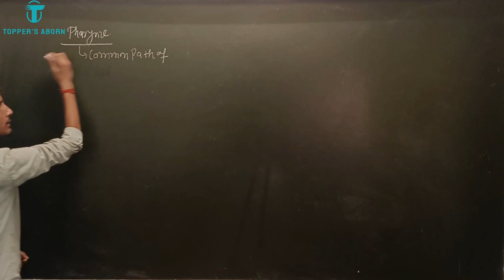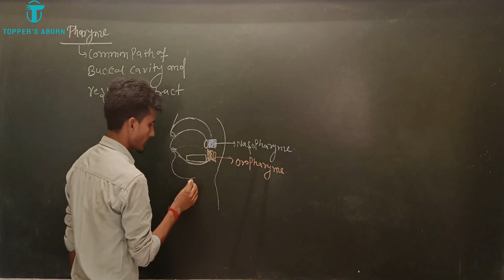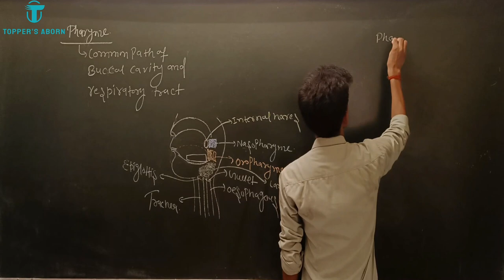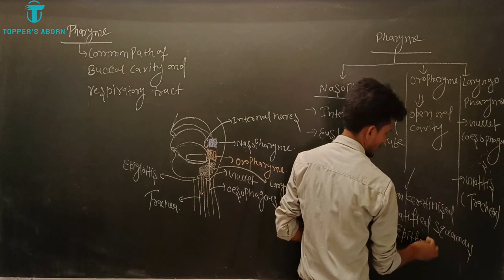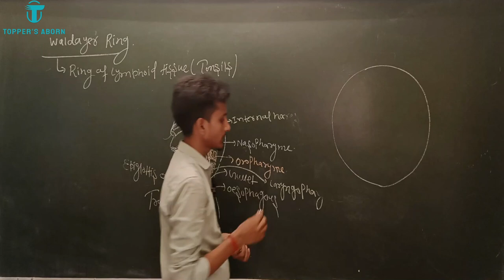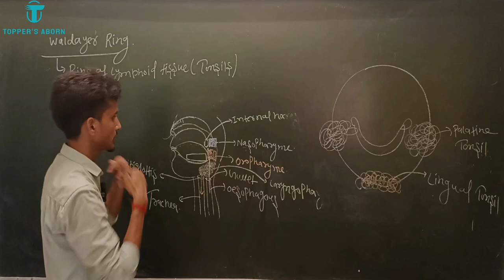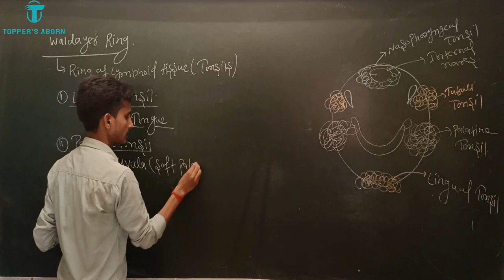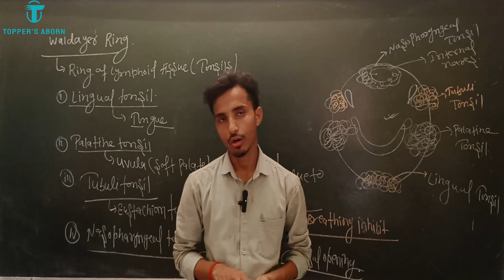Human Physiology, Pharynx Anatomy, Structure And Function, Buccal Cavity, Larynx, In Hindi, Class 11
Human Physiology, Pharynx Anatomy, Structure And Function, Buccal Cavity, Larynx, In Hindi, Class 11,12,NEET Biology,

👉What is Atomic structure All About, Class 11,12, Physics, Chemistry JEE,NEET,IIT, In Hindi And English, Topper's Aborn | By Abnish Sir, Full Playlist 👇

👉 Unit 5, chapter 16, Human Physiology, NCERT, Class 11th, 12th, NEET Biology playlist, Hindi And English, By Abnish Kumar 👇

👉 First Step chemistry, For Moving Class 10th To 11th Students, Some Basic Concept of Chemistry, Zero level, Class 11th, 12th, IIT, JEE, NEET

👉What is Atomic structure All About, Class 11,12, Physics, Chemistry JEE,NEET,IIT, In Hindi And English, Topper's Aborn | By Abnish Sir 👇

About Video :-

This is an education channel through which you will get study material for STATE BOARD, IIT, JEE + NEET explained in very easy words on this channel in both Hindi + English .

Chemistry for STATE BOARD, IIT, JEE + NEET students is explained in simple and easy languages. And for STATE BOARD And  NEET children , Biology is explained in simple and easy languages. Thank you

Run by: Abnish Kumar

Address:- Bihar Sharif, Dhaneshwarghat.